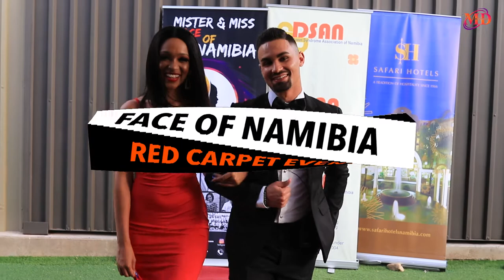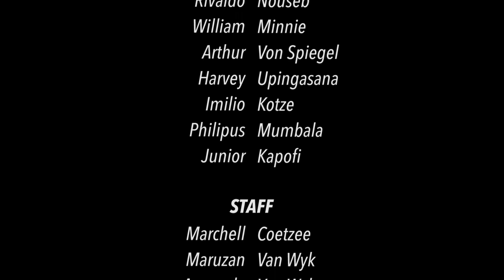Mr and Miss Face Of Namibia 2020 Red Carpet Behind Scene Interviews WitH Pukuu H Rijatua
Mr &Miss Face of Namibia
2020
Official Hosts
Christopher Freygang
Charisma Shekupe

Red Carpet Event Host
Pukuu Rijatua

Venue
Utopia Nàankusê, Garden Bar

Contestants
Loander Mouton
Mari Van Wyk
Ngunderiko Kakujaha
Cindy Jade Gawases
Cathlo -Ann Kotzé
Senia Pius
Martha Namene
Alex Chandiere Winckler
Erika Kazombaruru
Zawady Tjijombo
Asheeqa Emamdien
Vigilia Scholtz
Angela Hangula
Tiffany Amber Hill
Hennelie Jagger

Male
Paulton Witbooi
Theodore Isaacs
Jermain De Voss
Rivaldo Nouseb
William Minnie
Arthur Von Spiegel
Harvey Upingasana
Imilio Kotze
Philipus Mumbala
Juniour Kapofi

Staff
Marchell Coetzee
Maruzan Van Wyk
Nicole Van Wyk
Armando Van Wyk
Yanika Anuszkiewiez
Keanu Greeves
Ronan Januarie
Shahida Van Zyl
Sophia Katanga
Abigail Carew
Maximillian Kortjé
Gianni Beukes

Judges
Cortney Siné Izaaks
Adriano Visagie
Nashya Dunaiski
Hilary Malongi

Performers
Frans RAY j Marti
Jordan Winkler
Anina Oosthuizen
Asheeqa Zawady Jermain Phillipus, Tiffany
Others
Valentina Afrikaner
Zawady & Christoper Ainima
Frans &Anina

Dresssline By Cortney Izaaks
Safari Court Hotel and Conference Centre
Finest By Tiffany James
Make up By Winona Nicole Rickerts
Miedoso Inc Photography
R.K Photography
Icebreaker Photography
One Africa Television
Special Guest
Johanna Swatrbooi
Jesica Uiras
Ruusa Angula
Chelsi Shakongo
Danny K Shikwambi